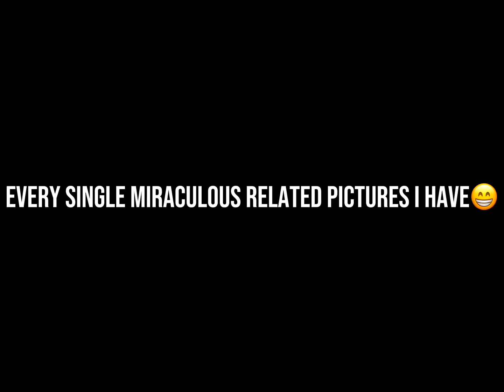I have a lot tbh